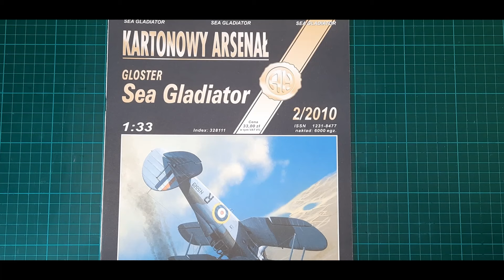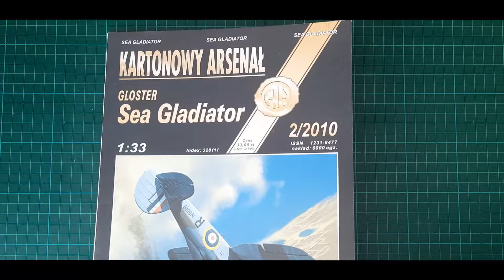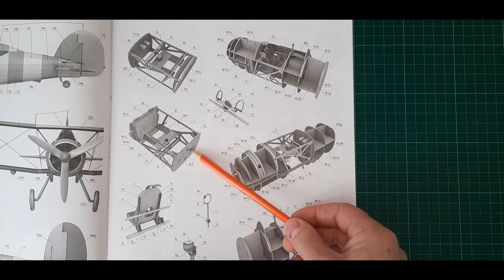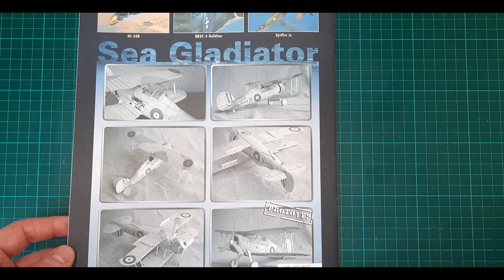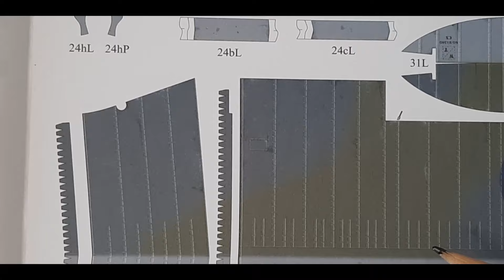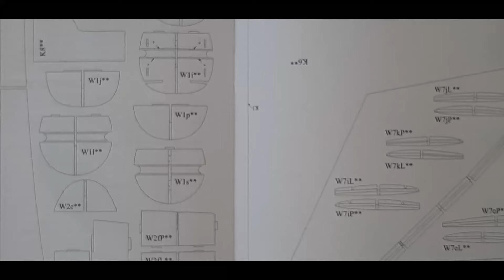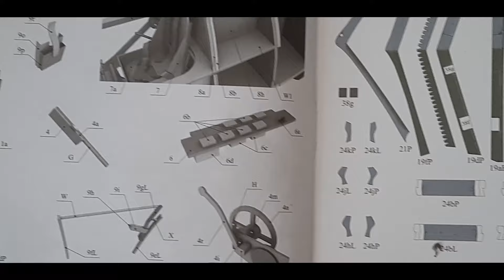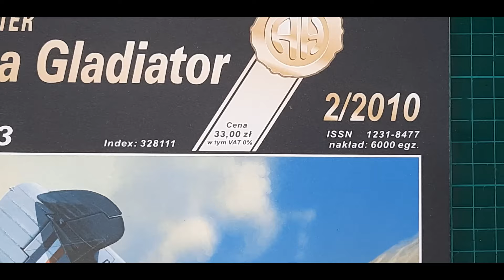Gloster Sea GLADIATOR Kartonowy Arsenał .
Model kartonowy wydawnictwa Kartonowy Arsenał  samolotu myśliwskiego Gloster Sea Gladiator .
A cardboard model published by the Kartonowy Arsenal publishing house of the Gloster Sea Gladiator fighter plane.